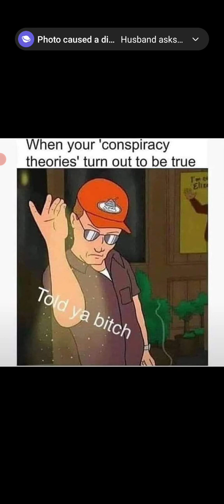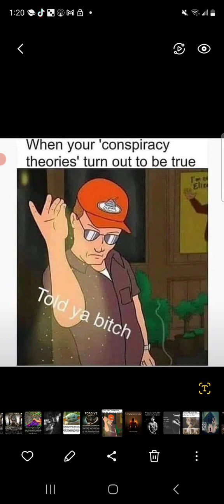they should have been careful what they wished for now they over whelmed over by their Pettiness